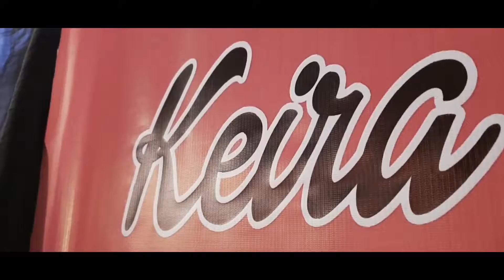👧🎂 K E I R A @ 3 | S D E 🎂👧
👧🎂 K E I R A @ 3 🎂👧